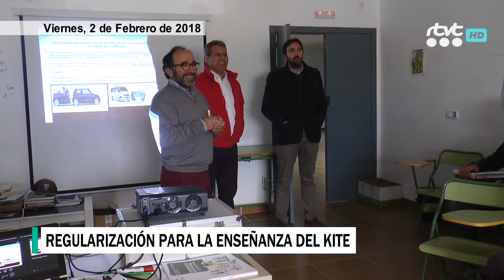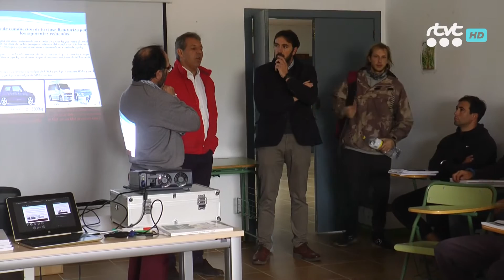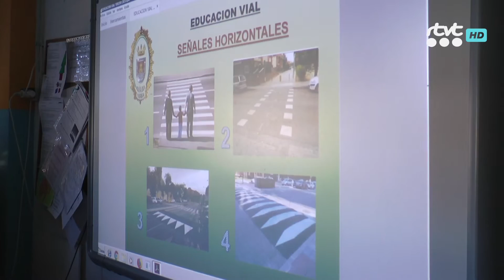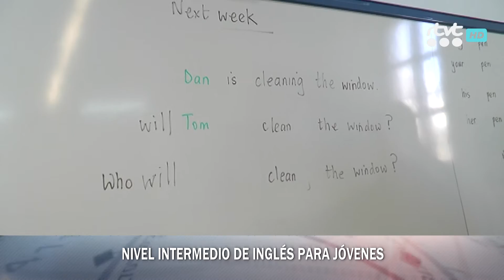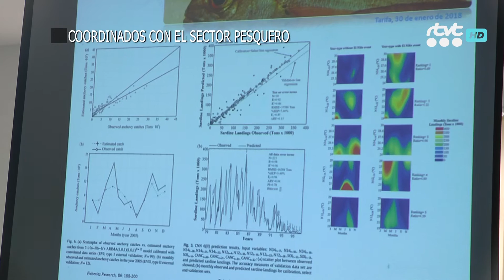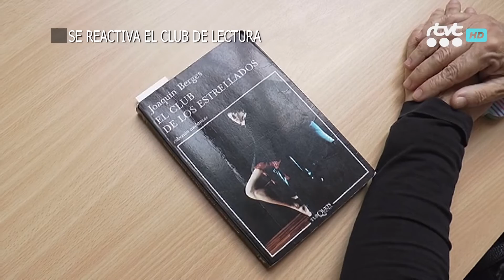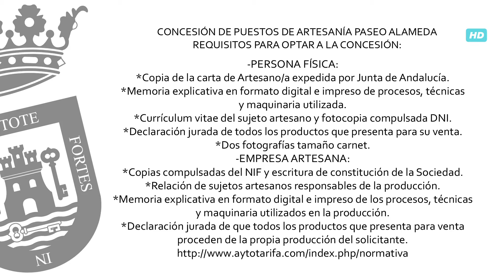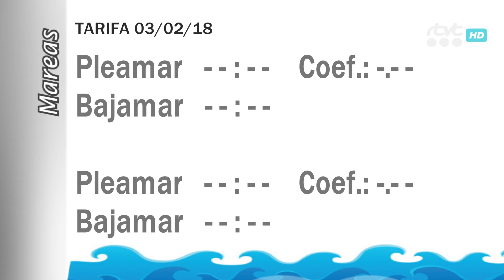TarifaNOTICIAS 2 FEBRERO 2018 HD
Edición del viernes 2 de Febrero de 2018 del informativo local TarifaNOTICIAS. Presenta: José Manuel Ulloa.